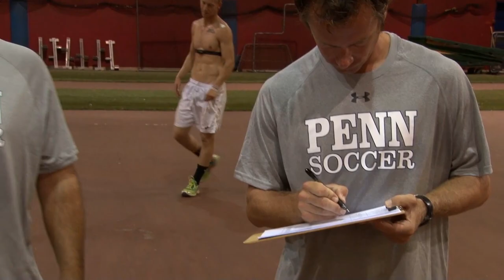Day 1: Penn Men's Soccer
Penn Sports Network takes you inside the start of preseason practice for the 2013 Quakers.